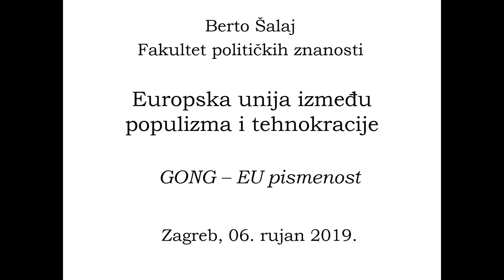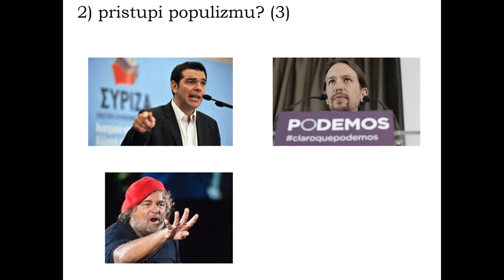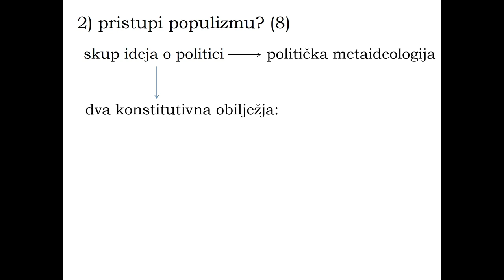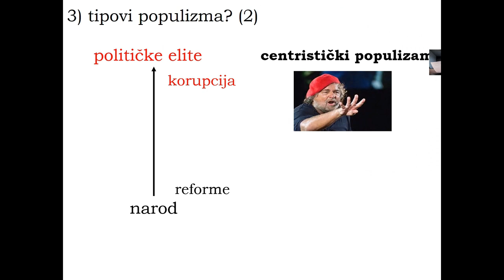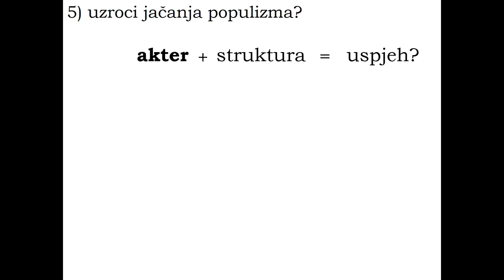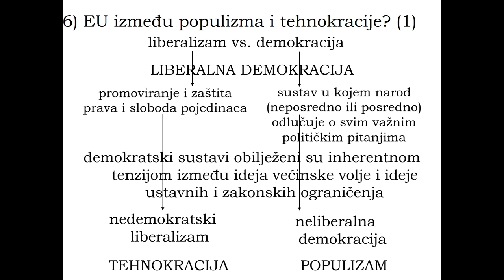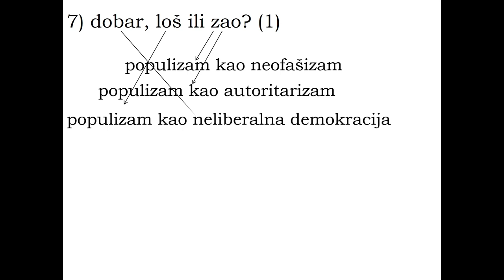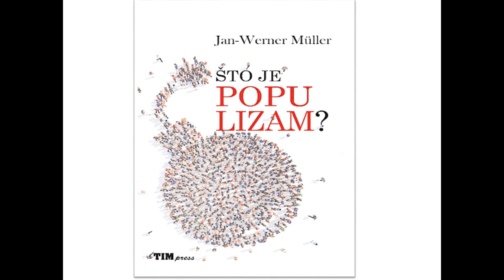Predavanje prof. dr. sc. Berta Šalaja o populizmu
U posljednjih nekoliko godina, primjećujemo rast populističkih opcija. Populizam nije nastao sada, ali je primjetan trend rasta populističkih tendencija u zadnjem desetljeću. Što je populizam?
Kada se i zašto javlja? Je li opasan? Jača li? Zašto?
prof. dr. sc. Berto Šalaj s Fakulteta političkih znanosti u Zagrebu odgovara na ova i druga pitanja u sklopu svog predavanja koje je održano 6. rujna 2019. u sklopu Gongove edukacije za građansku pismenost.